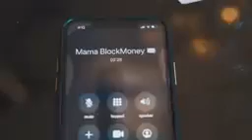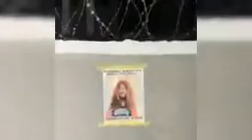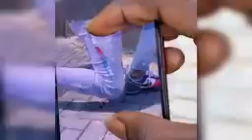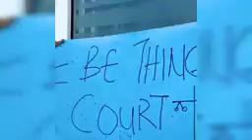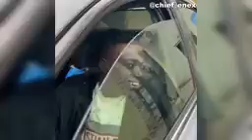New Funny Comedy Ft Gentuu, Lamba, Degeneral, Funny Frosh, Sydney Iwundu |You must Laugh